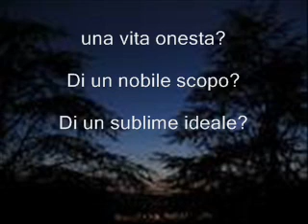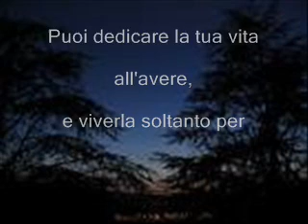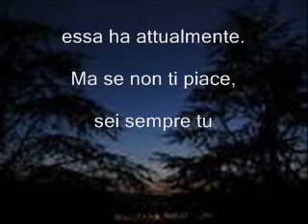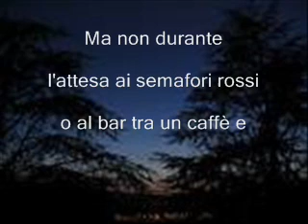Lo scopo della vita